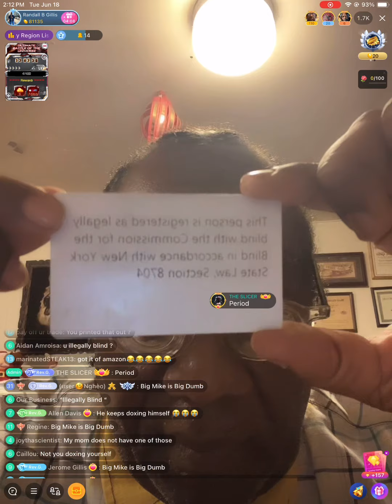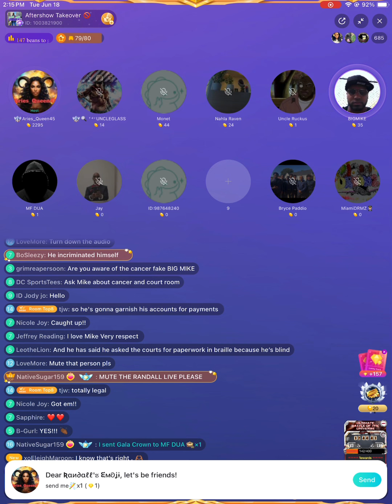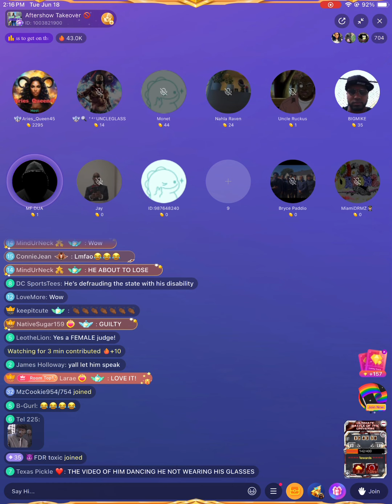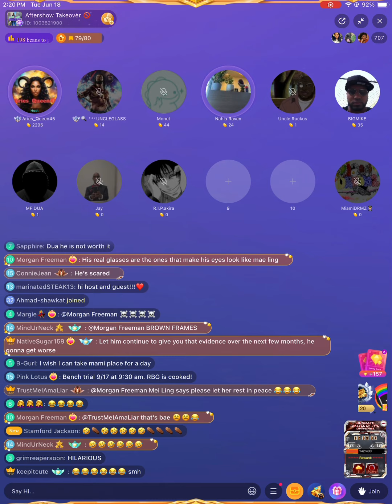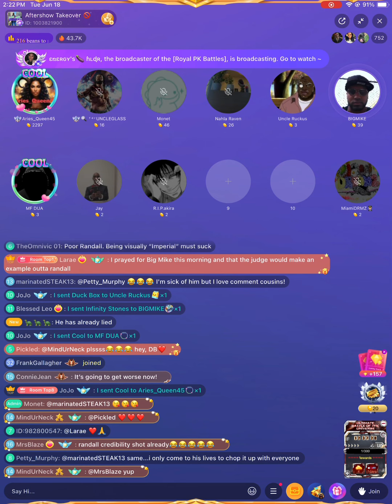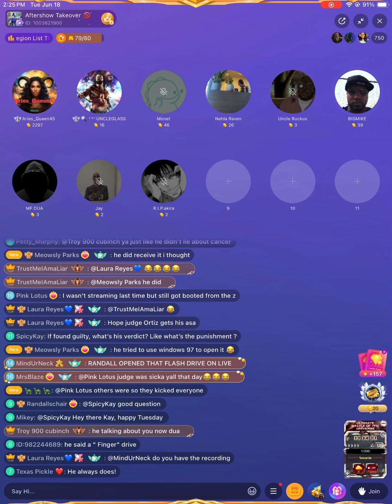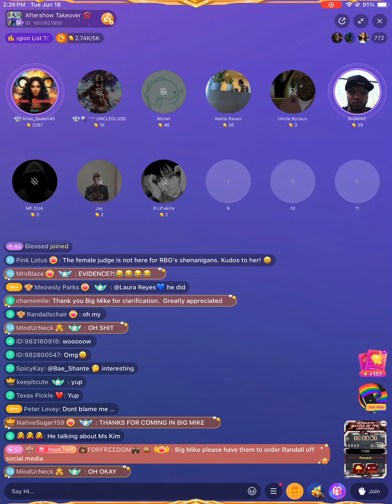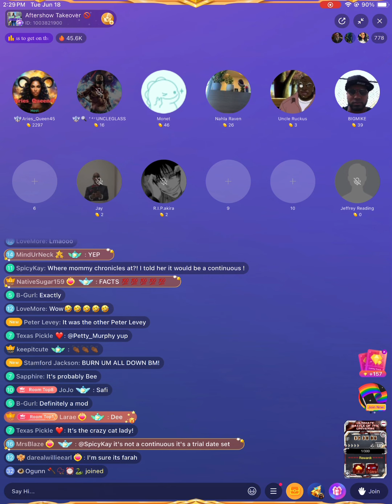RANDALL’S AFTER COURT MAYHEM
After today’s court session, it’s going to trial on 09/17/24. Here’s some insight of what has happened, and what’s to come… Randall tries to explain and prove how he’s legally blind, after being busted reading text messages in court.